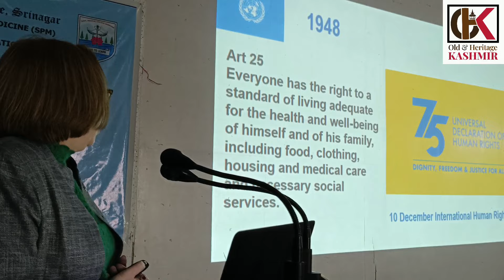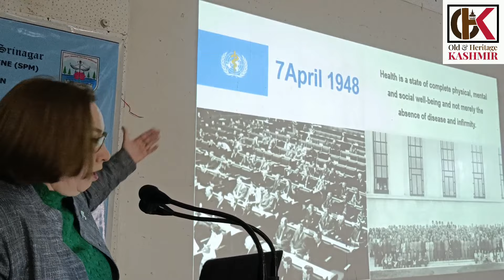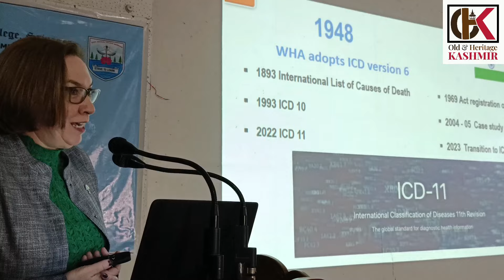World Universal Health Coverage Day 2023 | Aalmi universal health coverage ka din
World Universal Health Coverage Day  2023
Aalami universal health coverage ka din

👉You tube
👉old and heritage kashmir

👉old and heritage kmr